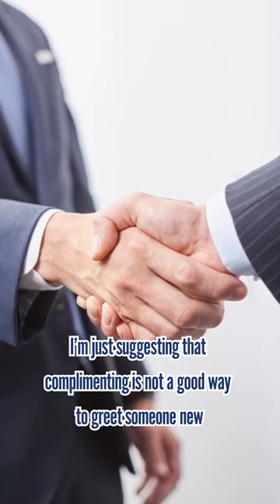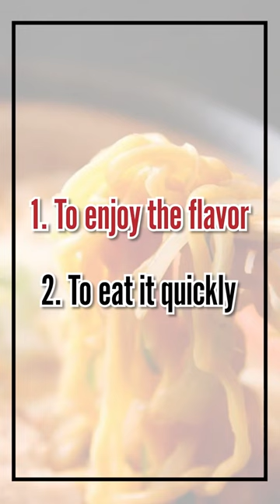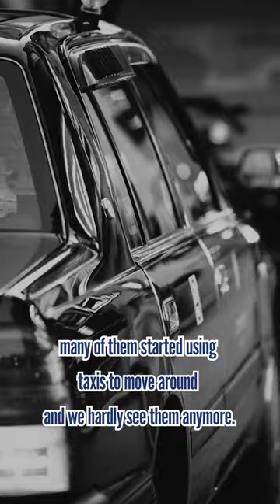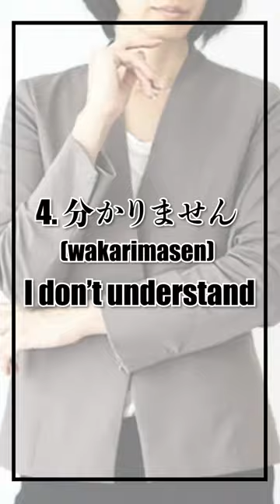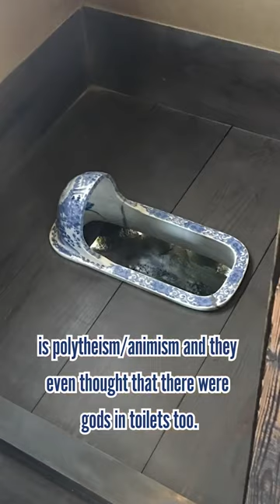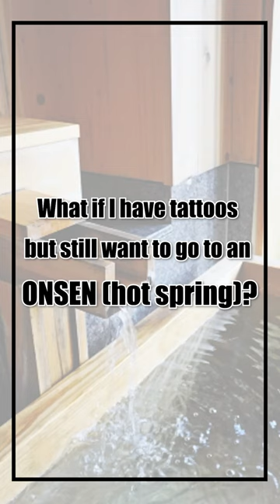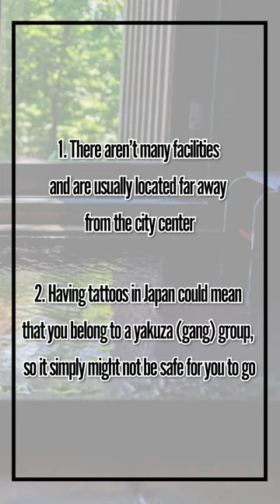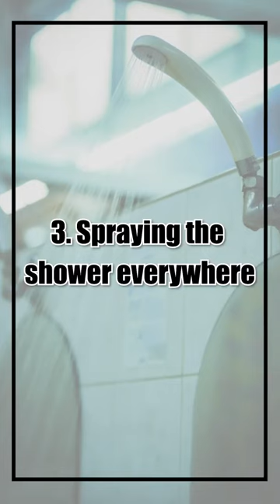Don't Say This to a Japanese | Shorts Compilation: Manners and Rules in Japan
[Time codes]
0:00 What You Don't Want to Say to a Japanese
0:58 Why is it Rude to Tip in Japan?
1:57 Why is it Rude to NOT Slurp Noodles in Japan?
2:55 What is Maiko Paparazzi?
3:49 10 Japanese Phrases You Should NEVER Say to Bosses/Superiors
4:48 What are Honne and Tatemae?
5:48 Why are Toilets so Clean in Japan?
6:45 What if I Have Tattoos But Still Want to Go to an Onsen?
7:45 5 Things NOT to do in Japan
8:43 8 Taboos at Japanese Onsen

♪Music♪
おとわび

♪Sound effects♪
効果音ラボ

♪Pictures♪
かわいいフリー素材屋 いらすとや